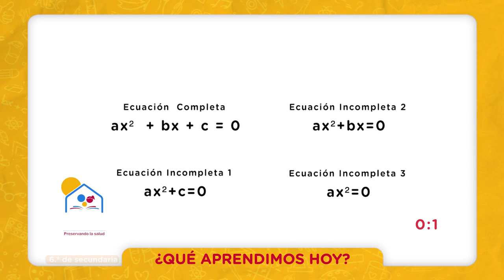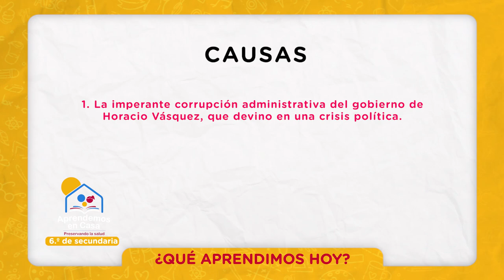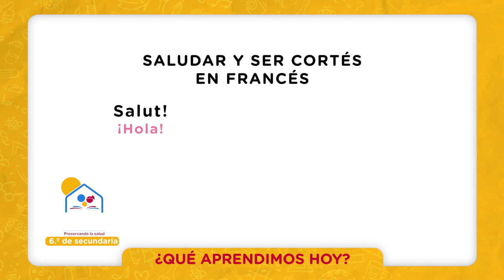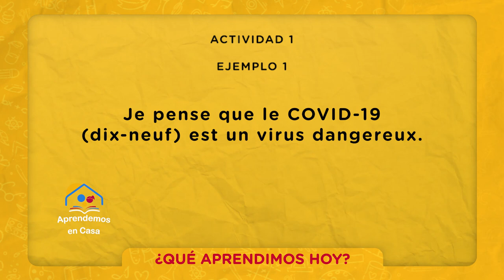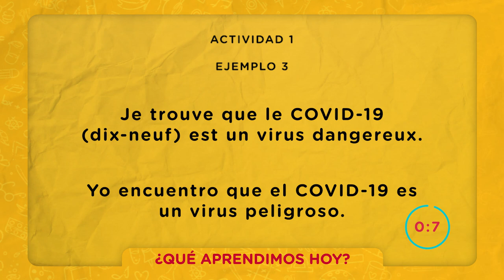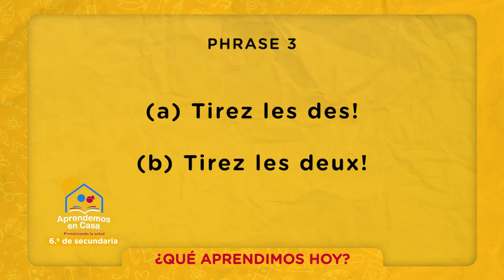SEXTO DE SECUNDARIA DIA 01 BLOQUE 04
Televida, Canal Católico de la Familia